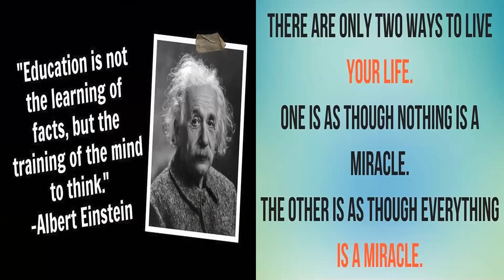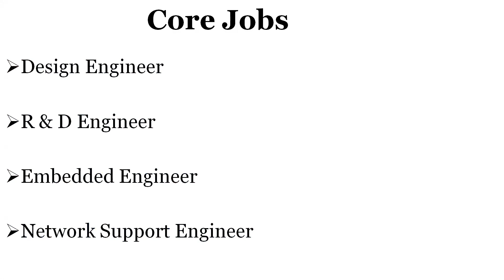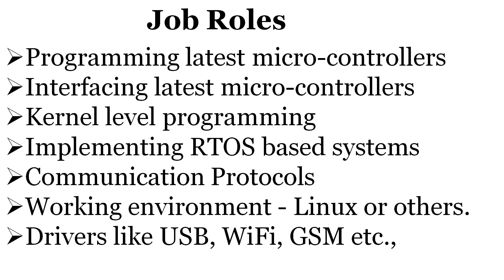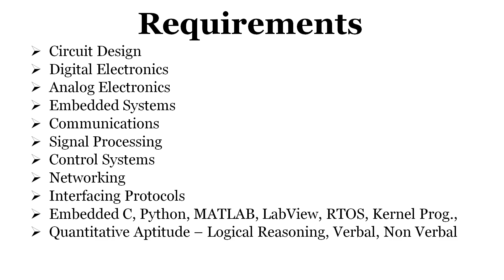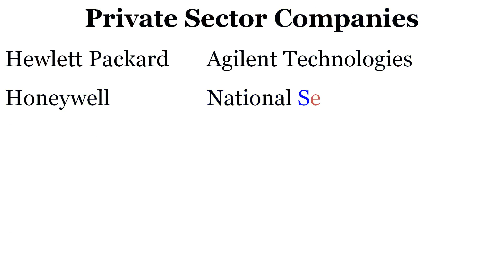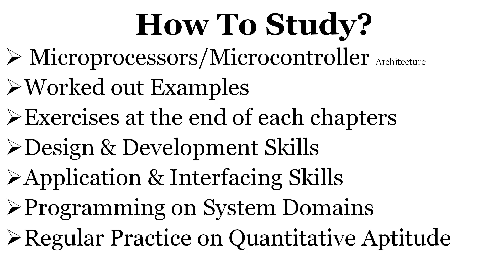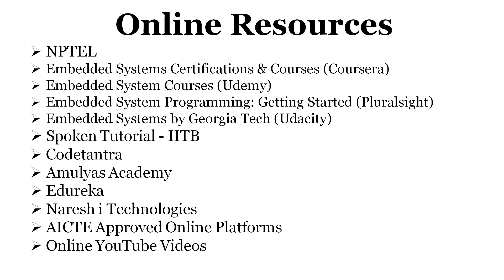How to Become an Embedded Systems Engineer | What to Study | Job Roles & Requirements | ECE & ECE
Embedded Systems Engineer is a Dream Job for any Electronics Engineer, because of the diversity and challenges involved.
Basic requirements of study, what to study and how to study have been explained in detail along with type of job roles and application industries.